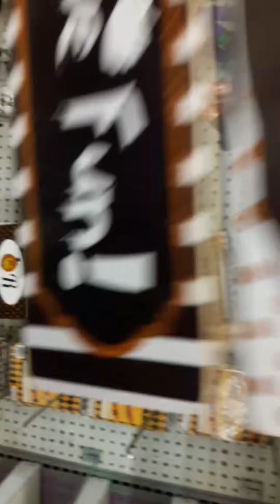Halloween stuff at 99 cent store!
Yes they are stocking up on Halloween stuff here at 99 Cent Store Halloween season is nearing in this one of my most favorite times of the year check out this video of 99 Cents store's Halloween stuff

this is for HALLOWEEN FANS ONLY! NO ANTI-HALLOWEEN SHADY ASS PPL!

Visiting the 99 cent store on Saturday August 10th, 2019